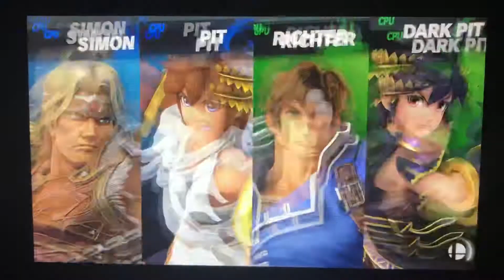SSBU - Simon & Pit vs Richter & Dark Pit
A 2 on 2 battle on Dracula’s Castle (Ω Form) Stage from Super Smash Bros. Ultimate.